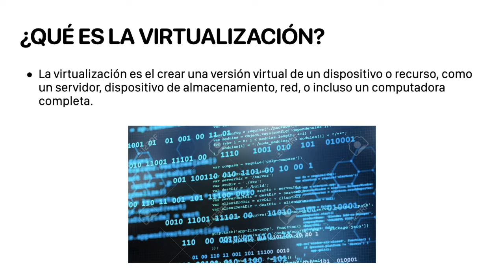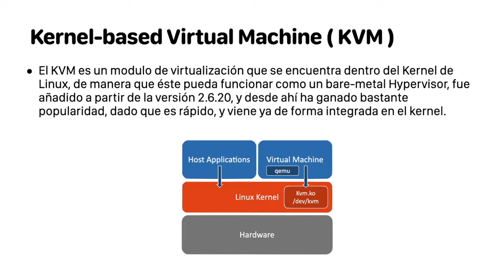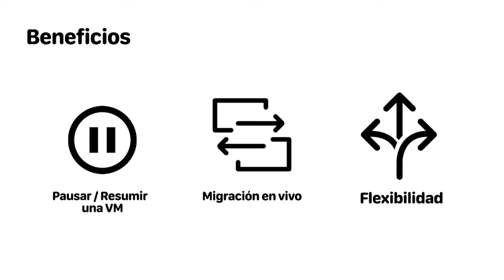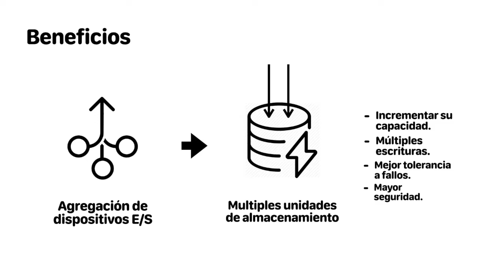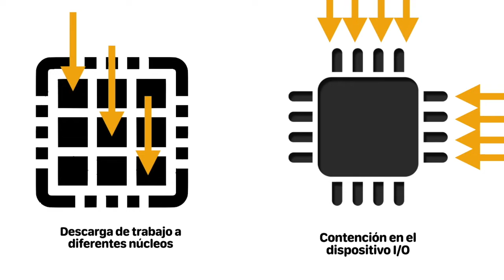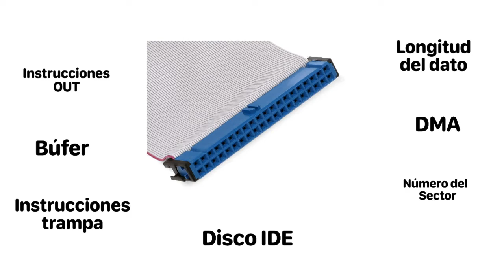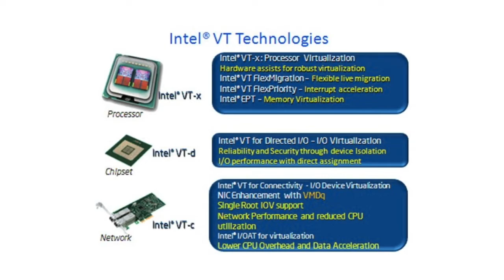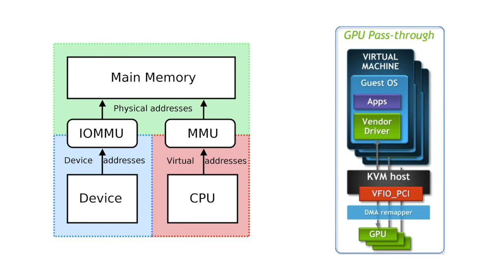Video preparado como exposición por Eduardo Jiménez para la clase de Sistemas Operativos, Facultad de Ingeniería, UNAM. 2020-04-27.